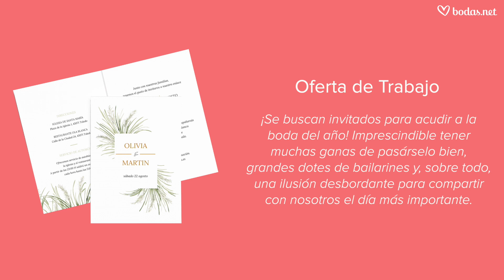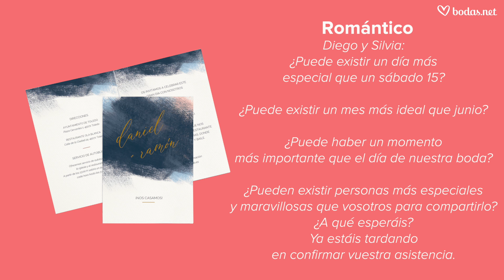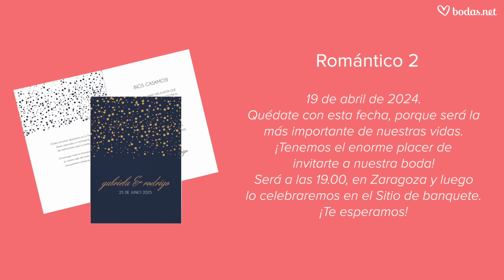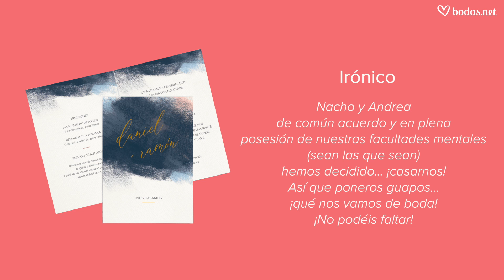TEXTOS para INVITACIONES DE BODA - 10 Ideas originales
Existen muchas maneras de escribir las invitaciones para boda: desde incluir únicamente la información básica para los invitados hasta tratar de sorprenderles. Pero...¿No sabéis por donde empezar? Tomad nota de algunas de las mejores ideas. ¡Os será mucho más fácil!